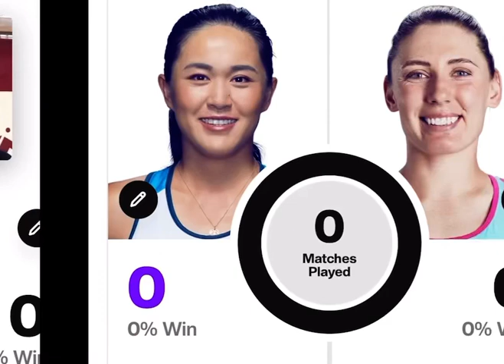Tennis Predictions Sara Sorribes Tormo Vs Tatjana Maria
Cleveland | Chicago SF